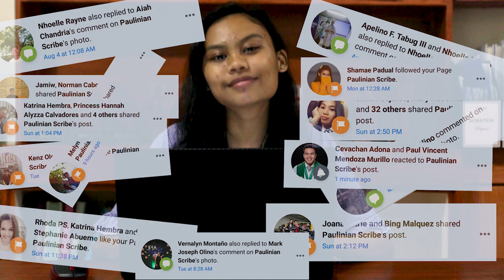No Limits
"No Limits" talks about how this generation holds a significant role in the field of journalism. With the progressive growth of technology, the duty of the country’s watchdogs is now more elevated and efficient. Indeed, today’s a great time to be a journalist.

“No Limits” is the official Vlogfest entry of the Paulinian Scribe from Saint Paul School of Professional Studies for the 13th National Media Conference of SPAM, Inc.